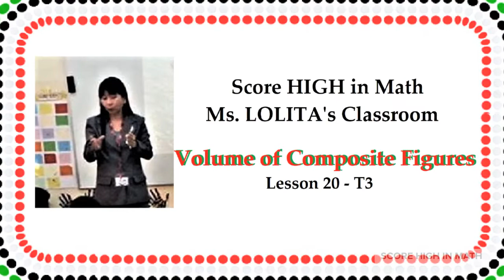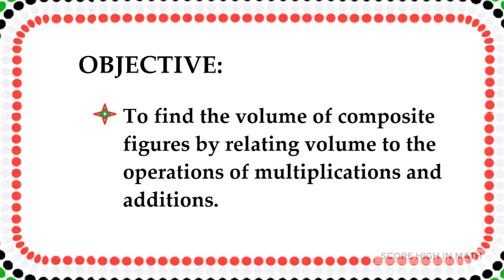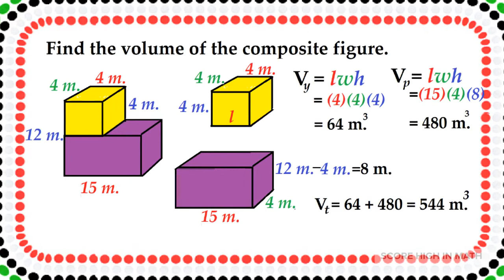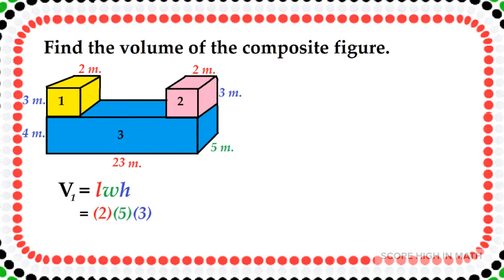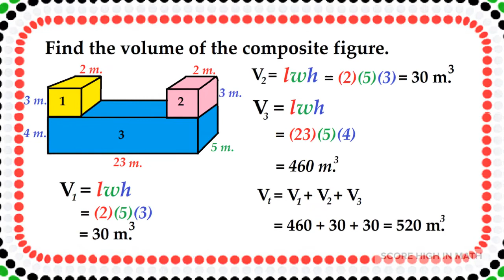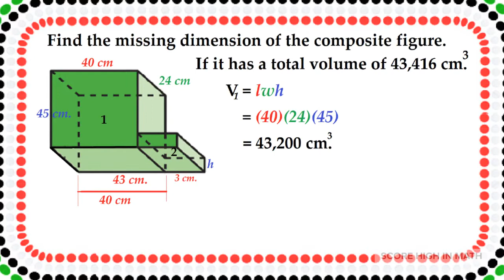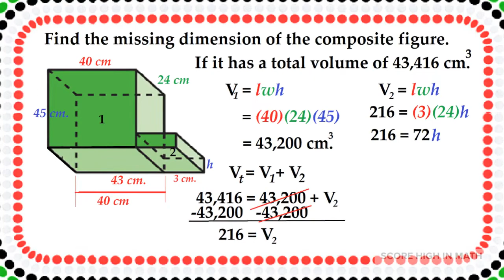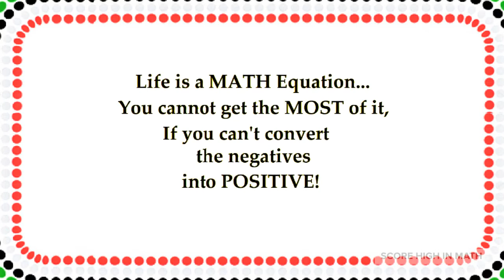VOLUME OF COMPOSITE FIGURES 👌❤️ Learn it the easy way.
👍 Score TOP in Math. 🙏🏻💚💛❤️
Phot Credit to WAM; IANS.
Ms. Lolita's Classroom